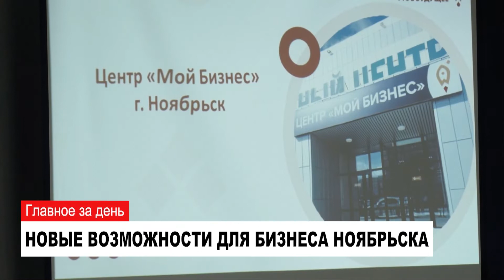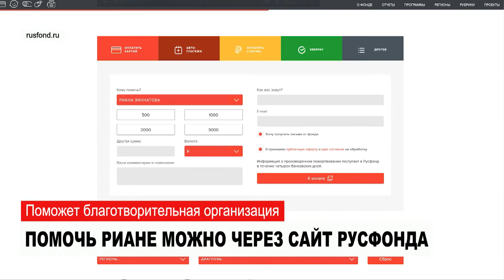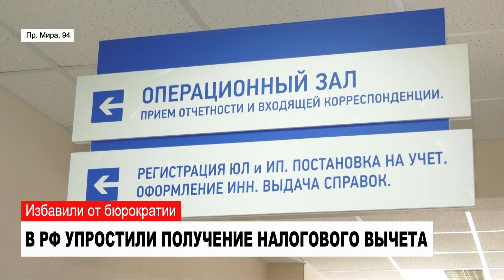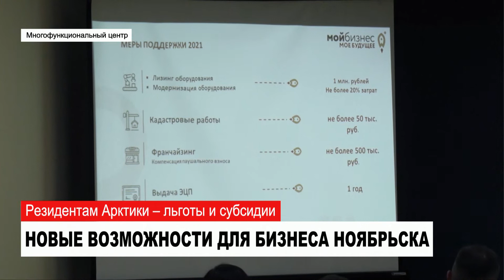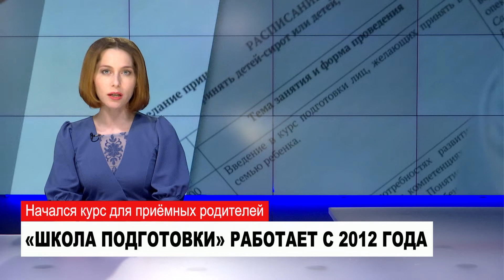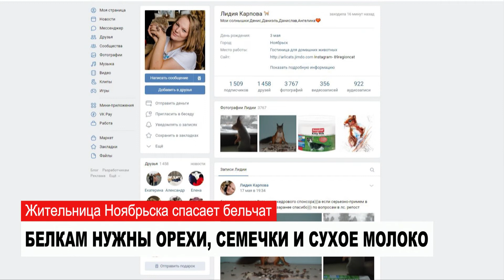НОВОСТИ от 21.05.2021 с Наталией Кузнецовой